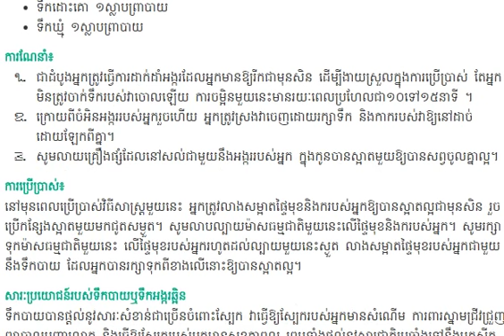អាថ៌កំបាំង​ធ្វើឱ្យ​ស្បែក​ក្មេង​ជាងវ័យ របស់​ជប៉ុន​ត្រូវបាន​លាតត្រដាង , kayi